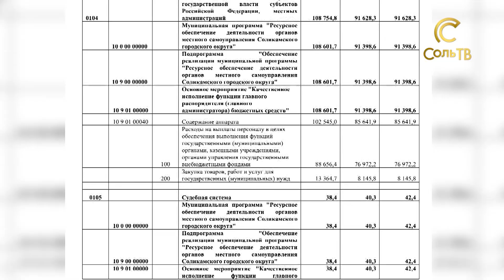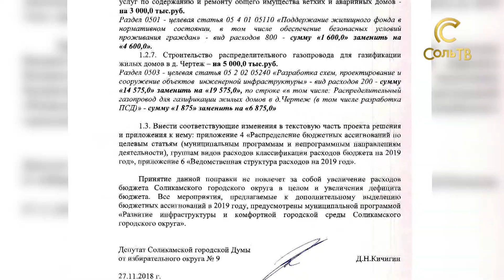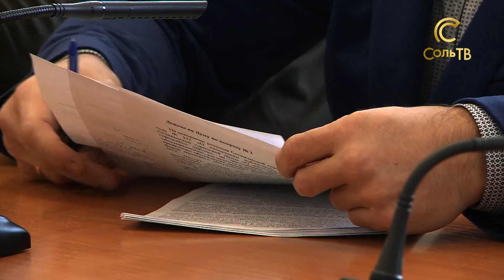Поправки в бюджет_30.11.2018_СольТВ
Городская дума в ноябре в первом чтении одобрила бюджет Соликамского городского округа на 19ый и последующие годы. Пока не настал черёд второго чтения, в проект бюджета можно вносить поправки. И они уже есть. Подробней о них в нашем материале.